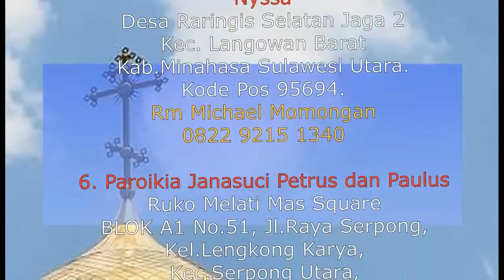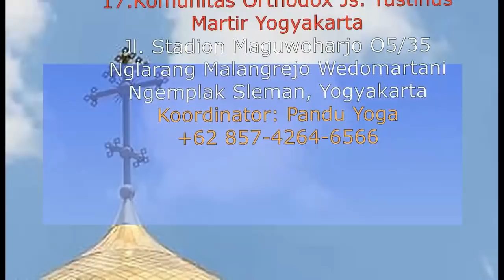Alam maut dalam PL bertentangan dengan alam maut dalam PB? (jwb sdr Andi)